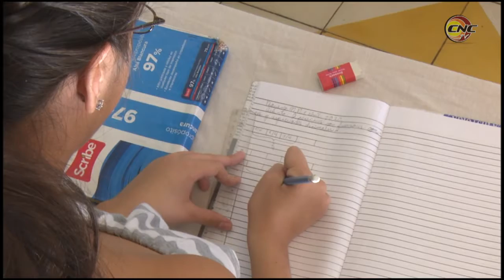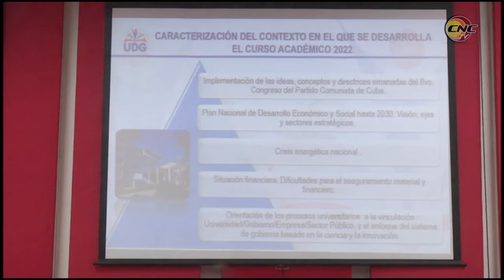Autoridades de la provincia evalúan preparativos para reiniciar actividades docentes este 5 de septi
Evaluar condiciones y aseguramientos, para garantizar la continuidad del curso escolar en las diferentes enseñanzas,  fue el objetivo del encuentro de las máximas autoridades del  territorio con directivos académicos y organismos de la provincia. Yanaisi Capó, Primera Secretaria del Partido en la provincia afirmó  que el curso escolar es responsabilidad de todos.